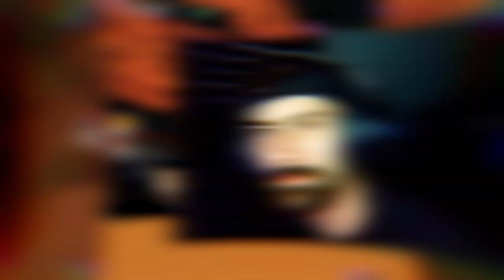Roblox Rainbow Friends Is A SHOCKINGLY Good Horror Game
IF you think Roblox Rainbow Friends is just for kids then you are Totally WRONG! This game actually has good jump scares and some strategy to it. I have found myself enjoying the horror genre especially when it comes to Roblox games. Get ready for some serious thrills! Roblox Rainbow Friends is an exciting horror game like no other. Attracting millions of players from around the world, you'll be immersed in a truly shocking experience. I'll show you why this game is gaining so much traction and how you can join in on the fun. Get ready for a gaming adventure that will leave you on the edge of your seat!